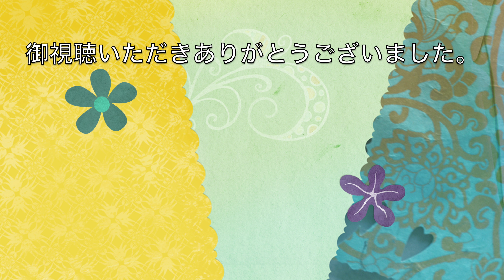okinawa沖縄民謡『歩っちみそうれ御年い方』歌詞付き